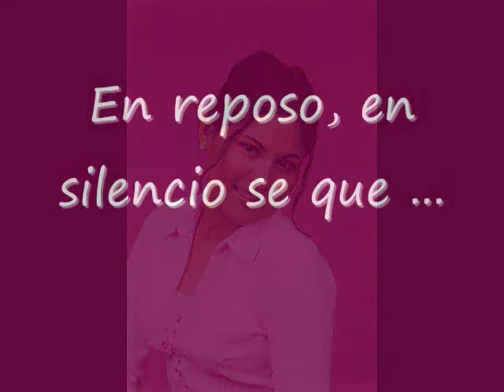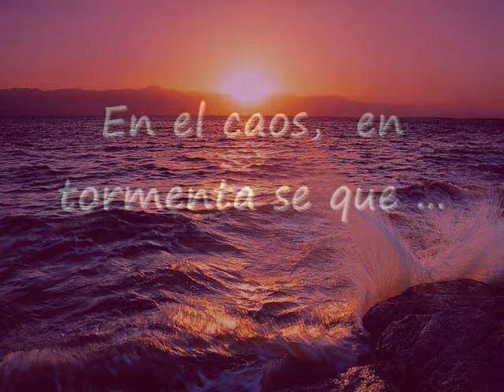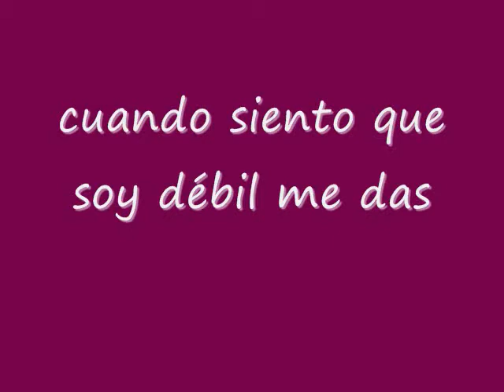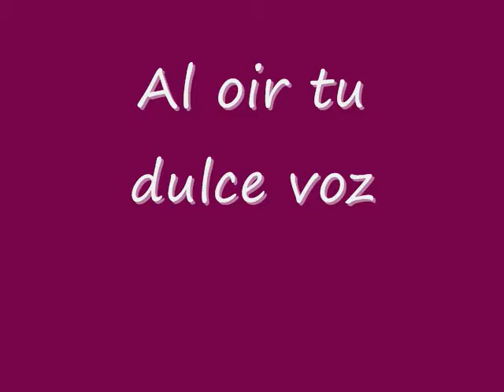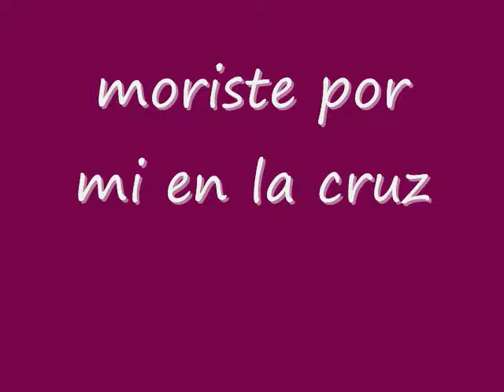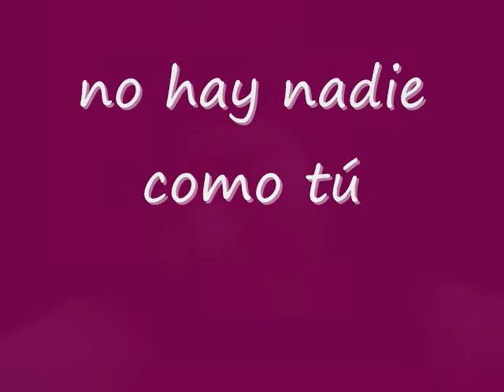Hillsong - solo cristo - by Lizy Gonzales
Well this is another good song hopefully is not that bad... i will keep recording and uploading more